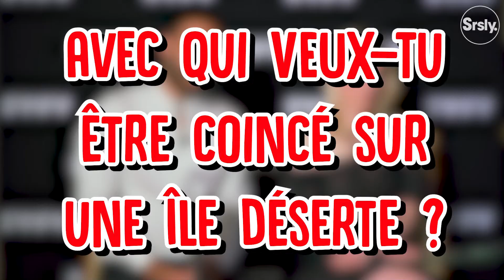The Magicians : Arjun Gupta et Olivia Taylor-Dudley en interview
Arjun Gupta et Olivia Taylor-Dudley ont joué à "Who's the Best" et ont dû choisir entre les différents personnages de la série. Qui est le meilleur pour cacher un corps ? Qui est le plus drôle ? Découvrez dès maintenant leur choix !

Interview : Aurélia Baranes
Montage : Hugo Dubin